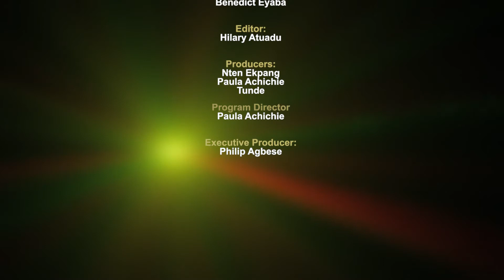MUSIC & LIFE ON TELVISION NIGERIAN